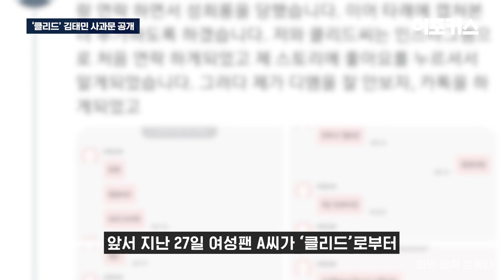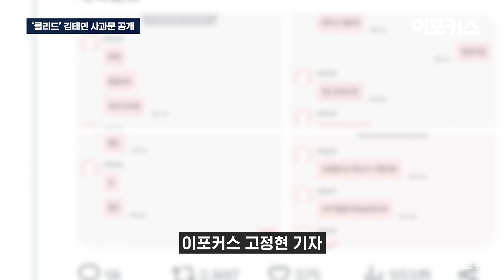"저급한 대화로 상처"...'클리드' 김태민, 자필 사과문 공개 / 이포커스 게임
최근 성희롱 논란에 휩싸인 한화생명e스포츠  ‘클리드’ 김태민이 자필 사과문을 올렸습니다.

지난 6일 ‘클리드’는 소속사 쉐도우 코퍼레이션을 통해 자필 사과문을 게재했는데요. 그는 "온라인으로 가까워진 여성분들과 대화하면서 문란하고 부적절한 말을 했다. 해선 안 될 말들이었다"라며 "잘못이 있음을 인정하고 저급한 대화로 상처를 드린 분들께 가장 먼저 사과드린다"라고 말했습니다.

그러면서 "곤란한 상황에 처한 팀과 동료들에게도 정말 미안하다. 잘못된 행동으로 인한 책임은 달게 받겠다"라고 전했습니다.

이어 ‘클리드’의 소속사 쉐도우 코퍼레이션은 "올해부터 우리와 함께한 '클리드' 선수와 소통 및 관리가 소홀했던 점에 대해 책임을 느낀다. 지금의 잘못을 앞으로 노력으로 덮을 수는 없겠지만, 소속 선수들과 적극적 소통은 물론, 법무법인 등 자문 기관과의 연계를 통한 소양교육 및 심리치료를 포함한 구체적 관리를 시행하고자 한다”라며 “다시는 팬들이 실망하지 않도록, 반성하고 실천하는 에이전시가 되겠다. 다시 한번 진심으로 사과드린다. 선수 본인 역시 깊게 뉘우치고 있다"라고 전했습니다.

앞서 지난 27일 여성팬 A씨가 ‘클리드’로부터 성희롱성 문구가 담긴 메시지를 받았다고 폭로하면서 논란이 됐습니다.